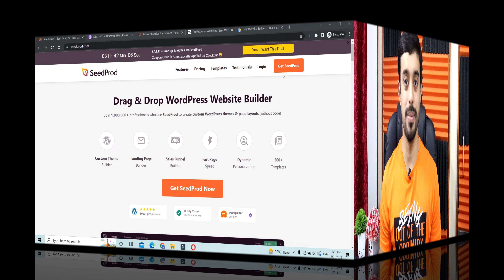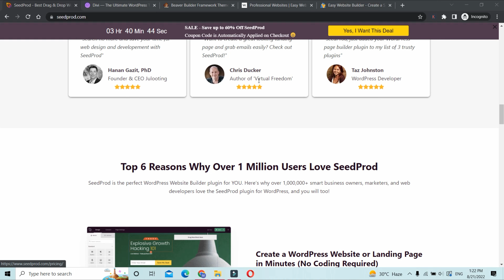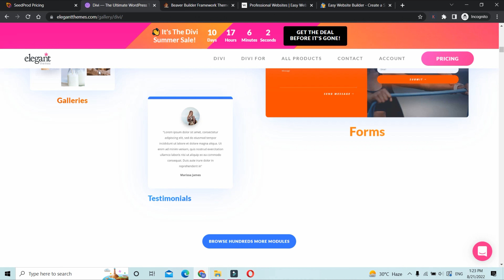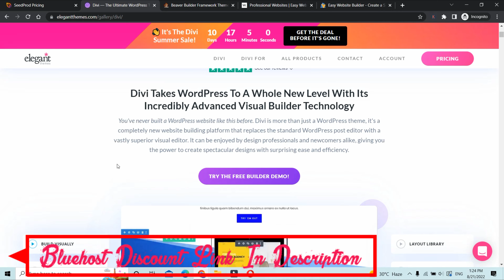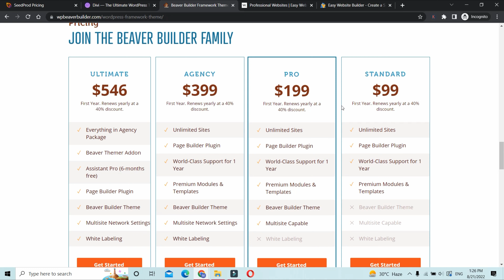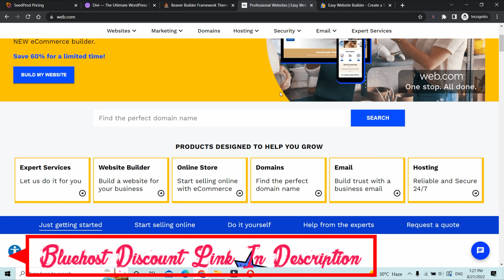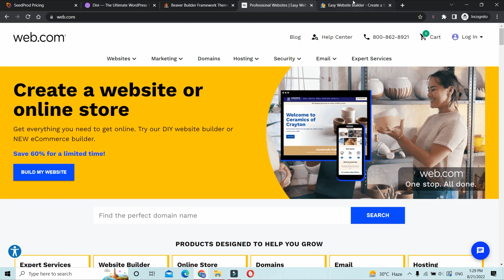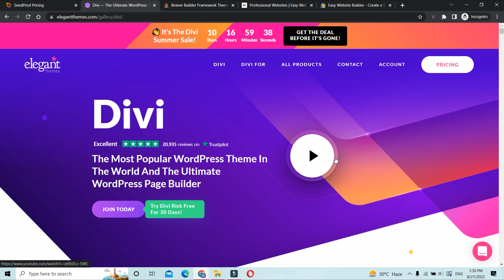Best Web Design Software 2022 | Best Web Design Software for Professionals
You can -
LogoMakr.com/app